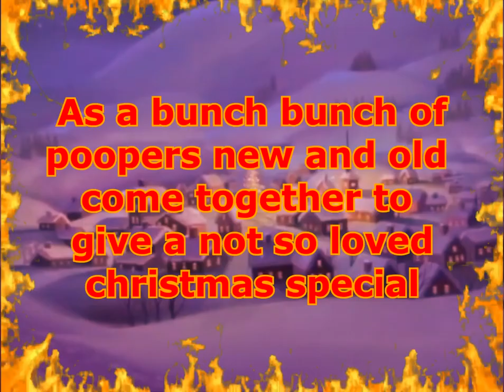[Trailer] The Christmas Tree from hell (Full Video out now